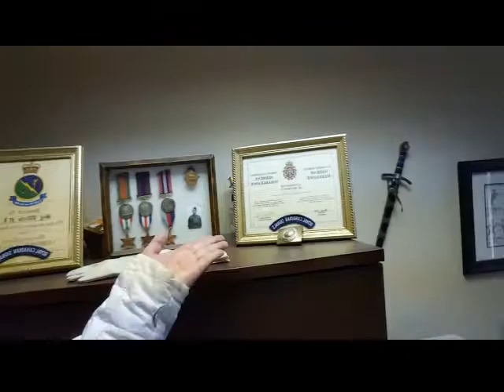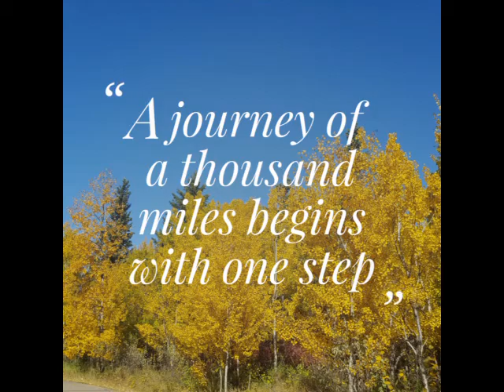❤library for toddlers+walmart+filipino haul❤#16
🍁MULTI MEDIA ACCOUNTS🍁

🎶🎵INTRO MUSIC🎵🎶
One call away by: Charlie Puth